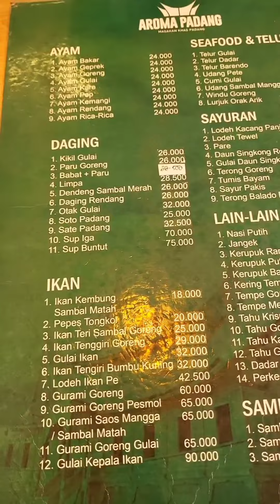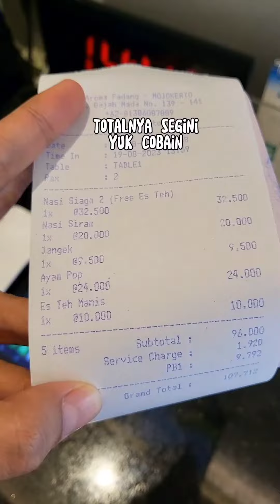COBAIN MAKAN NASI PADANG DI MOJOKERTO | PENYAJIAN MIRIP RESTO SUSHI UNIK BANGET